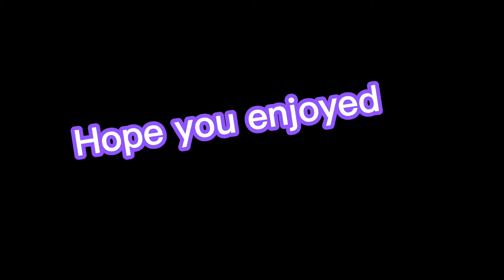Pain Arc.EXE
Interested in Esports? Well you're in luck, our organization VermillionKnights is an upcoming Apex Legends competitive organization, check us out on all Socials @Vermillionknights Be Unique. BeVermillion!